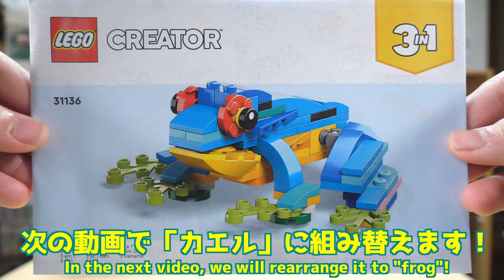【台座パーツが良い！】レゴクリエイター コンゴウインコ 31136 [2/3] 熱帯魚編 LEGO Creator macaw [2/3] tropical fish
本物の水槽に入れても違和感ないかもｗ